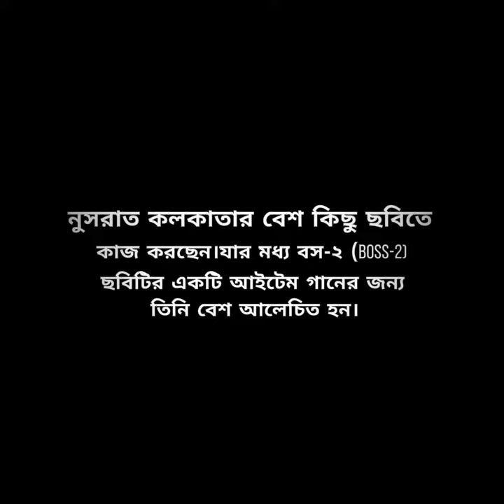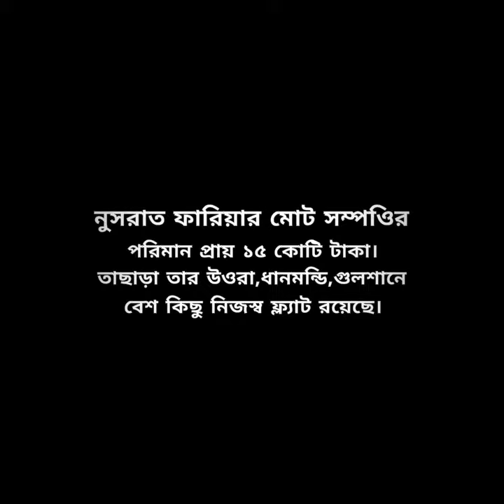Lifestyle Of Nusrat Faria (নুসরাত ফারিয়া)।জেনে নিন তার মোট সম্পওির পরিমান এবং মাসিক ও বাৎসরিক অায়!!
This is A bangladeshi actress Nusrat Faria Mazhar Lifestyle
all the information collected from internet .